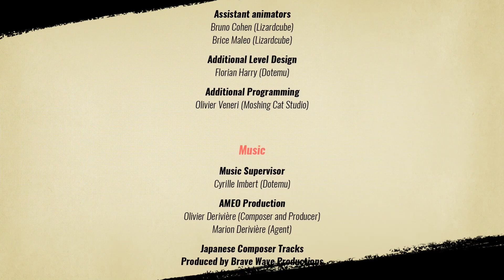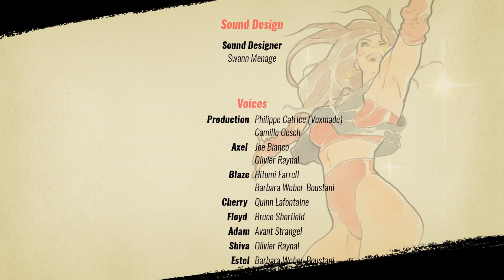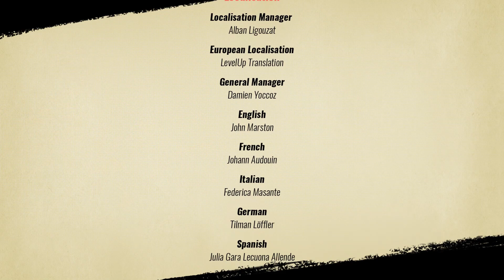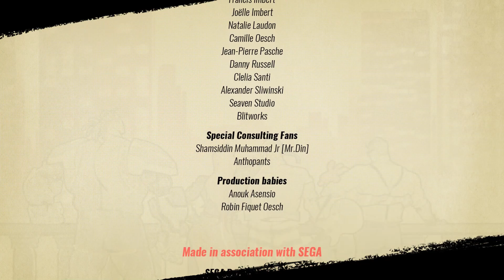Time to put a stop to this!! | Streets of Rage 4 {Hardest Difficulty} Finale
PSN: knight0wind